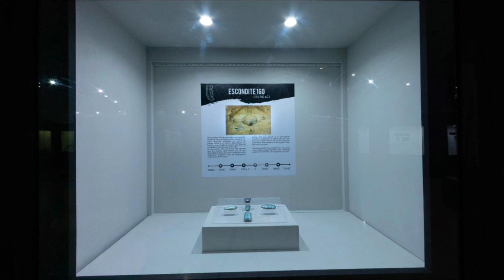Museo Nacional de Arqueología y Etnología, zona 13